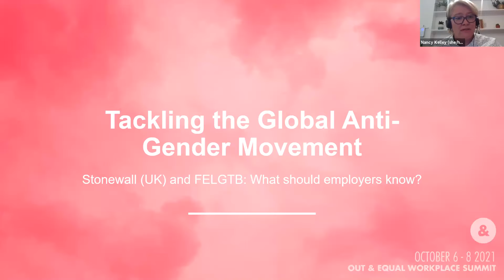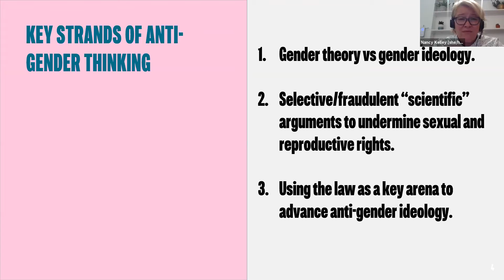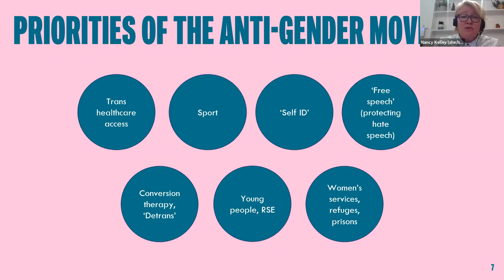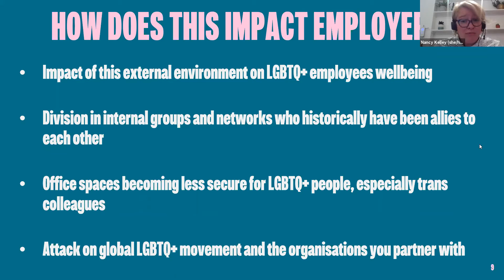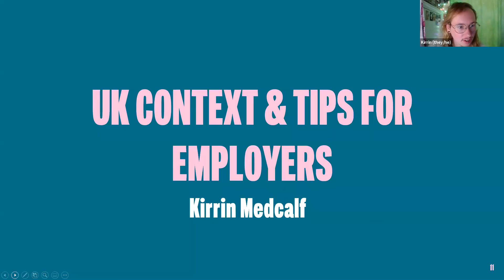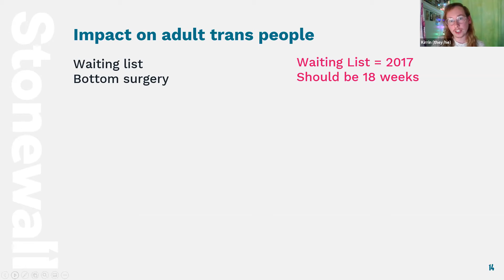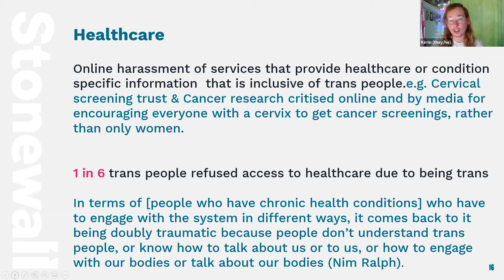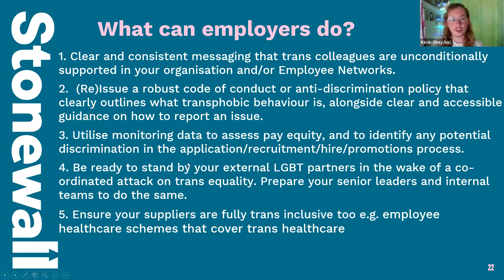Tackling Global Anti Gender Movement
[GLOBAL HUB] The anti-gender movement has seen a surge in funding, and is frequently interrupting progress on LGBTQ+ equality, specifically trans equality. Sometimes referred to ‘gender ideology’, anti-gender theorists contest the notion of self-identified gender and have attempted to cause divides between the LGB and trans communities.

Global employers are now faced with responding to the rapidly growing voice of anti-gender theorists, and confront the challenges that this poses for making progress on trans equality in the workplace. This session intends to support employers with the knowledge and practical steps, to ensure that trans people continue to be fully welcomed and included in your workplaces. We hear the perspectives of Stonewall and FELGTB as well as the voices of global business who come together to explore shared solutions.